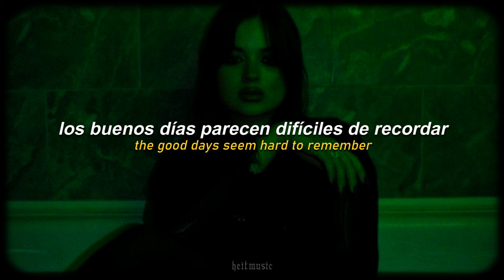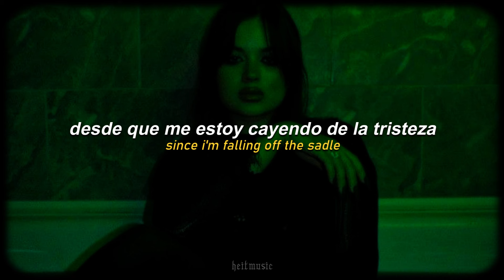little sis nora - misery || español + lyrics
▬ Lyrics ▬
I've been sippin booze now I'm f*cked up
Trying to make the best of my bad luck
Oh baby, can't you see
I'm living my life in Misery
And like a cold night in December
The good days seem hard to remember

Where's the freakin' liquor store
Slowly I turn into a monster
Mirror mirror on the wall,
Drugs and bottles on the floor

Calling all my friends but they're busy
And what if I leave would they miss me
Am I the only one against the battles
Sipping away my sorrows since I'm falling off the sadle

heitmusic ♪